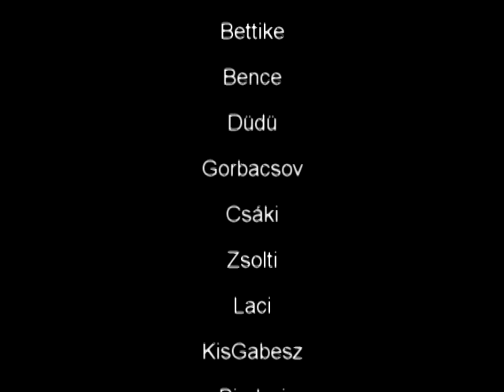Pettt film: KRK-út 2007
2007-es KRK-szigeti kirándulásunk összevágott felvételei.
Résztvevők: Bettike, KisGabesz, BigDzsi, Zsolti, Laci, Bence, Düdü, Gorbi, Csáki, Pettt